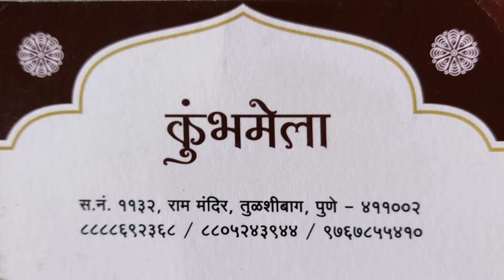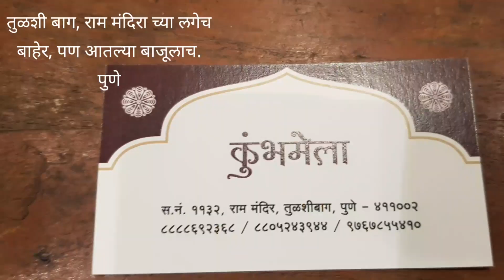पुणे: कुंभमेळा: घरचा देव्हारा आणि शोभेच्या सुंदर सुंदर गोष्टी